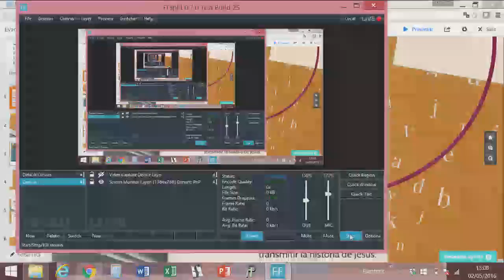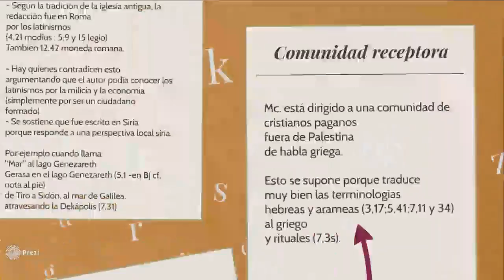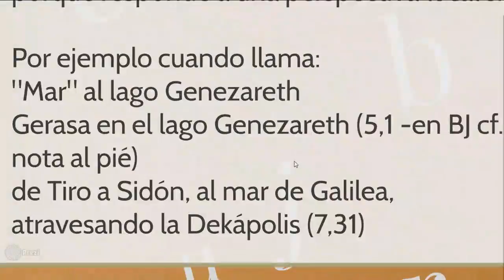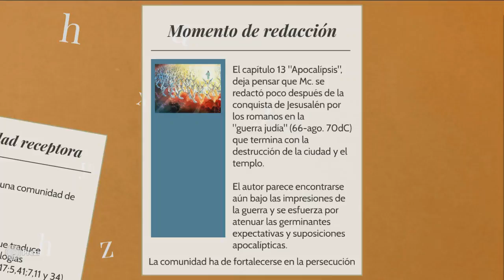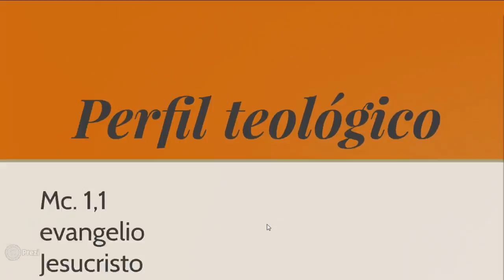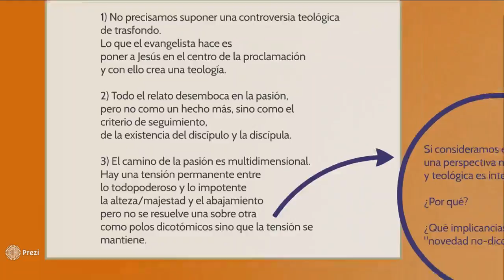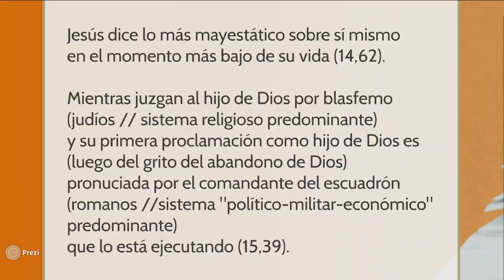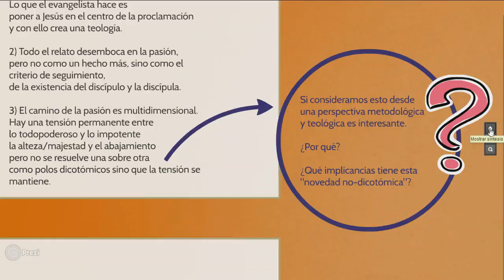Evangelio de Marcos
Introducción al Evangelio de Marcos. Stefanie Kreher. 28/04/2016.
Es un recorrido por algunas teorías en relación a la autoría, el lugar y la época de la redacción, la comunidad receptora con algunas de sus características y el perfil teológico del evangelio de Marcos. La propuesta es que vayan deteniendo el vídeo cada vez que haya una referencia bibliográfica y la busquen en sus Biblias. Para más información o por curso completo de Interpretación de Relatos Bíblicos pueden ingresar a ó a